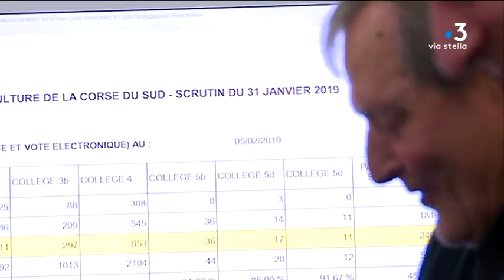Élections dans les chambres d’agriculture : Stéphane Paquet réélu en Corse-du-Sud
Mercredi 6 février, Stéphane Paquet, tête de liste fédération départementale des syndicats d’exploitants agricoles- Jeunes agriculteurs a été réélu à la présidence de la chambre d’agriculture de la Corse-du-Sud.

Intervenants - Stéphane Paquet, Président de la chambre d'agriculture de la Corse-du-Sud ; Pierre Alessandri, Elu liste Via Campagnola ; Bernard-Antoine Acquaviva, Elu liste Mossa Paisana
Equipe - Lionel Luciani ; Marc-Antoine Renucci ; Vanessa Alfonsi.